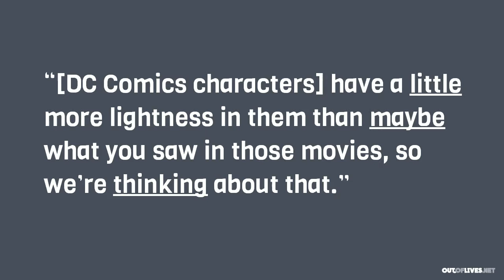Out of Heroes Episode 6 - DC Films Understatement of the Century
The Out of Heroes team discuss the hilariously non-committal comments made by Jeff Bewkes during the most recent Warner Bros investment meeting, on the subject of DC Films.